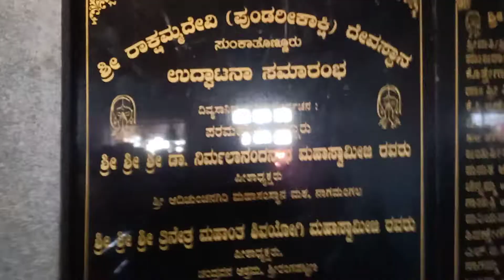Yuvaraja Nikhil kumaraswamy in pundarikaksha devasthana in sri rangapattanam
Yuvaraja Nikhil gowda in pundarikaksha devasthana in srirangapattanam